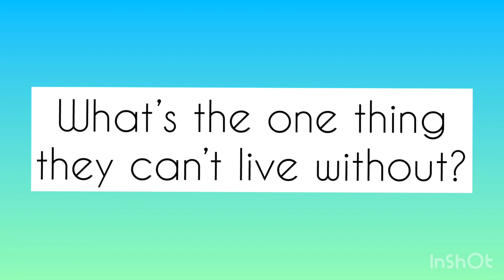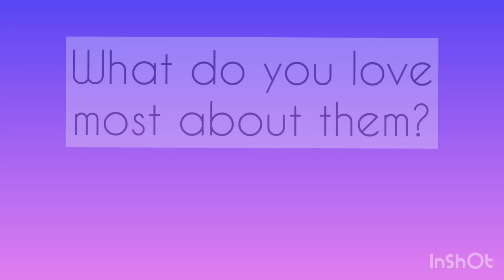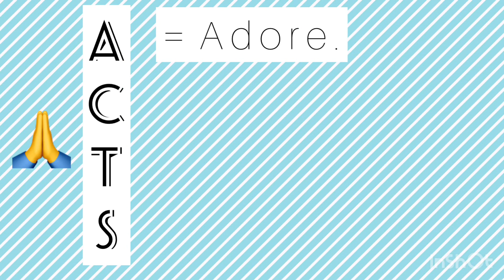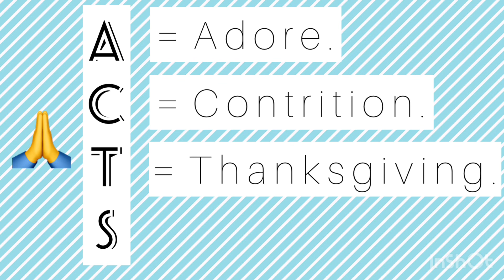“His Way @ Home” EPISODE 4: Prayer: Back to Basics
Learn the building blocks to daily consistent prayer, why we need prayer, and how it heals us mentally, emotionally, and physically.

DINNER DIALOG:
1. What does your daily prayer look like?
2. What are the different types of prayer that you know of?
3. How do you show God adoration?
4. What ways do you show conrtition God?
5. What are you grateful for in your life?
6. What are some things that you constantly ask God for?
7. Where do you think God is trying to lead you?

DIVE DEEPER:
-90 Ways to Pray